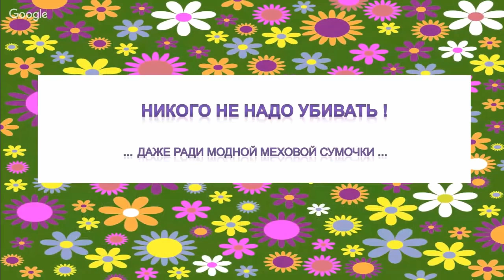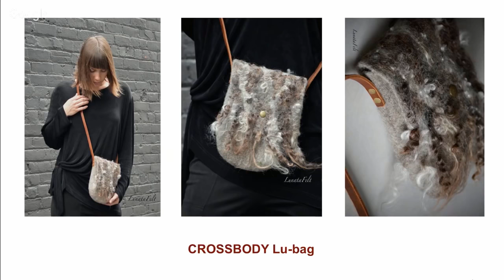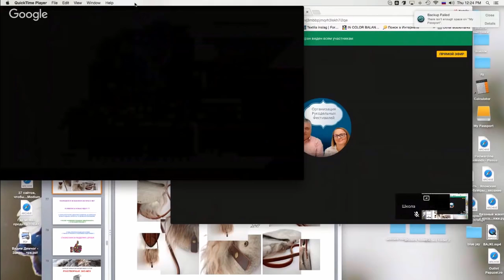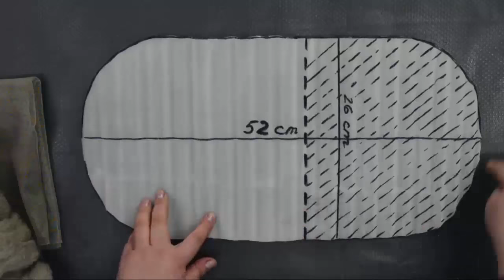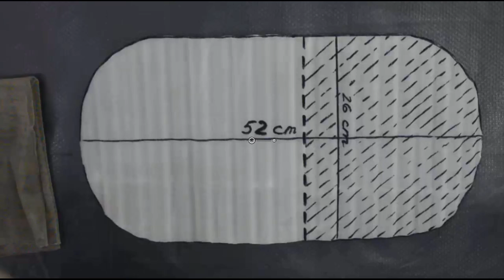Мастер класс "Сумочка crossbody с меховым клапаном"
Актуальный валяный аксессуар, сумочку crossbody с меховым клапаном, сделать совсем не сложно. По этому мастер классу справятся с задачей даже самые новички в валянии шерсти.
Для сумочки необходимы около 100гр шерсти 25-28 микрон (в кардочесе или гребенной ленте), 70-80гр овечьих кудряшек, кнопка и кожаный ремешок.
Изготовить изделие реально за 1 день даже с учетом времени на финишную обработку.
Присоединяйтесь - поваляем!